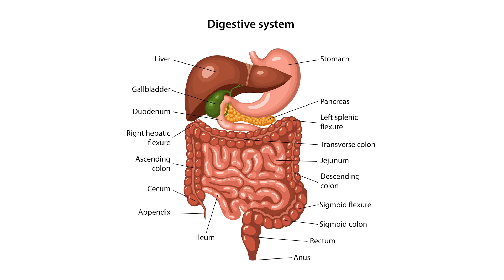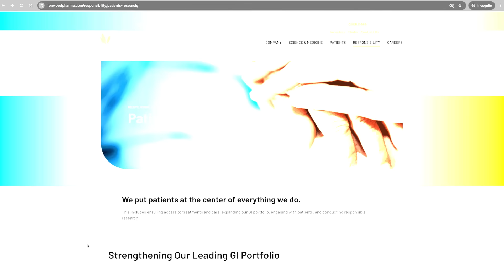Living With Short Bowel Syndrome: Lori's Brave Patient Journey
Are you or a loved one living with short bowel syndrome? Have you just been diagnosed and looking for tips and insight from a patient who openly shares how she lives with short bowel syndrome? This episode is for you.

Lori Plung is an IBD Patient Advocate who was diagnosed with Crohn’s Disease at a young age, and later Short Bowel Syndrome (SBS), a condition where a person’s small intestine is damaged or partially missing. Lori joins us to share her patient journey, how her quality of life has improved since her diagnosis, and offer advice for those living with SBS and their loved ones. Lori also shares a message of hope for anyone who’s diagnosed with a life altering condition.

About the Gastro Girl Podcast
In each episode, Jacqueline Gaulin, longtime patient advocate and the Founder of Gastro Girl, Inc. and GI OnDEMAND, will tackle topics that go beyond the basic mainstream coverage of GI health to educate, inform and empower patients and their caregivers. If you crave the inside scoop on the latest news, research and resources related to gastroenterology, and want it all delivered in an engaging, friendly, nonjudgmental and educational way that features leading GI experts, inspiring patients and positive vibes, this podcast is also for you.

Gastro Girl, an official patient-education partner of The American College of Gastroenterology, is committed to providing actionable and evidence-based health information to help empower patients to better health.

Have a question or a digestive health-related topic you'd like us to address on an upcoming episode? Are you a patient who wants to share their story?